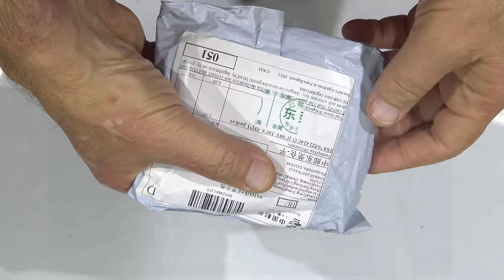UNBOXING LEATHER CREDIT CARD HOLDER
Men Women Leather Credit Card Holder Case Card Holder Wallet Business Card

Feature:

100% brand new and high quality.

Quantity: 1

Gender: Women

Material: Artificial leather

Pattern: Solid

Style: Card Holder

Open Method: Zipper

Size: 10CM(L)*7CM(W)*2.5CM(H)/3.94*2.76*0.98"